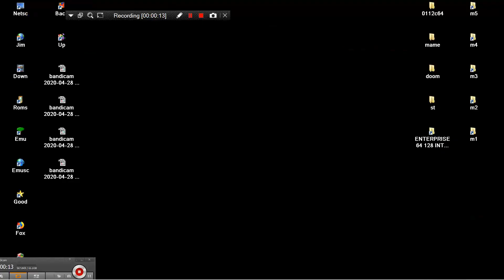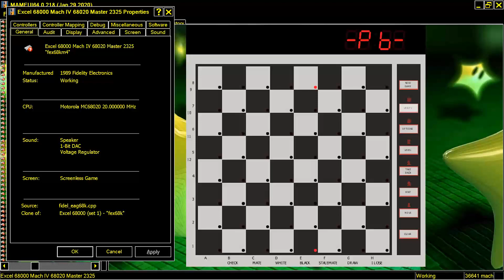MAME MESS EXCEL 68000 MACH IV 68020 MASTER 2325 ELECTRONIC CHESS 1988 FIDELITY ELECTRONICS